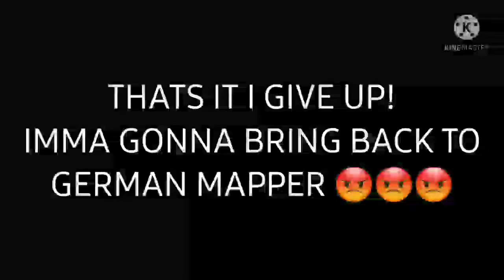What Happened To German Mapper? JUST WATCH (Plus Me Attack Smack Animations)